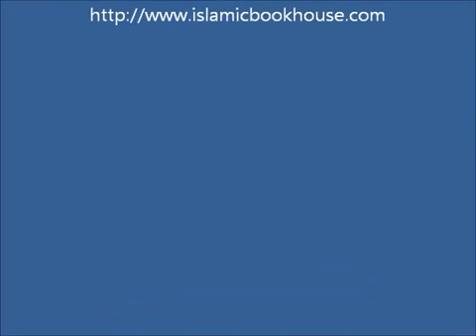Saheeh Aqeedah ki ahmiyat Dars 1 of 4 Abu Zaid Zameer YouTube